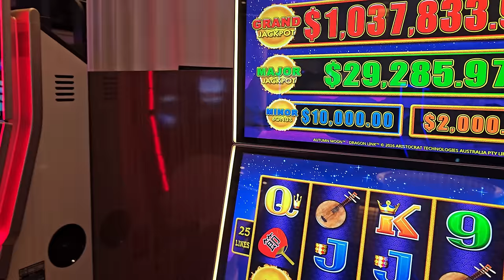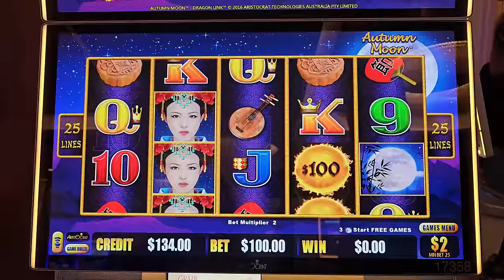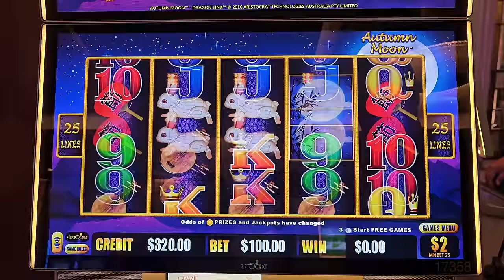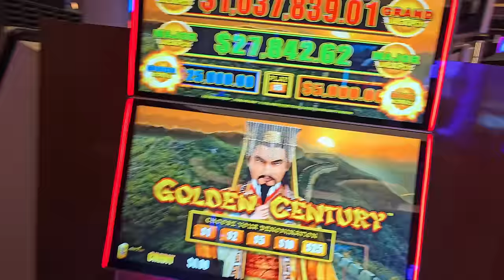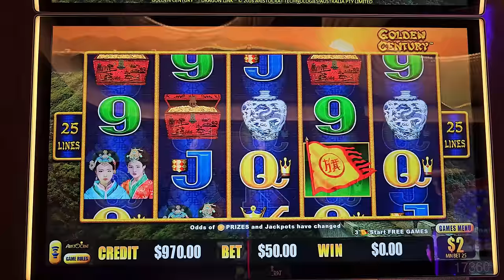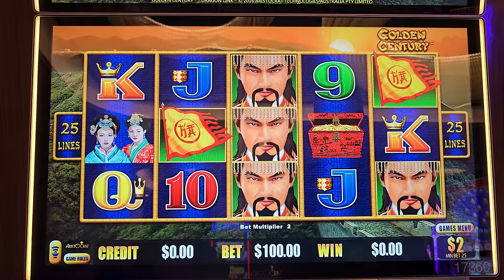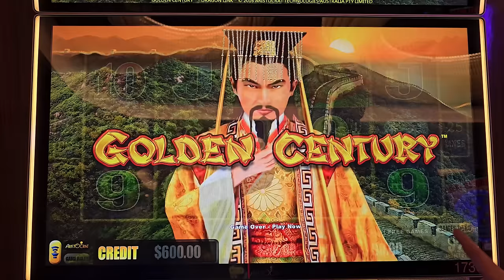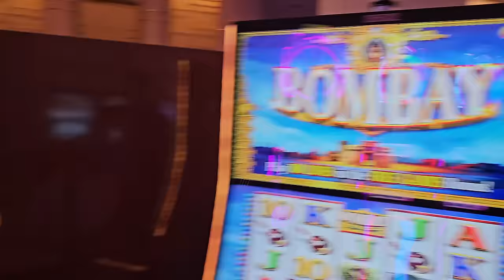MY JAW DROPPING THEORY WAS RIGHT! (Huge HANDPAY Inbound!)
MY JAW DROPPING THEORY WAS RIGHT! (Huge HANDPAY Inbound!) Lady Luck HQ is at the Venetian Hotel & Casino in Las Vegas.Today we are playing on Dragon Link, Piggy Bankin', Lock It Link High Limit Slot Machine. Join Lady Luck HQ as she puts her theory to the test with a huge handpay in Las Vegas! Watch as she plays high limit slots and shares what games to play for the best chance of winning big. Don't miss this jaw-dropping video!

Love Vegas Vlogs? So do we! For real-time casino escapades, follow our adventures on social media. And if you're plotting your next Vegas trip, our channel might just point you to the perfect casino. These LUCKY CANDIES are my secret to winning!!!
Is an EMPY Casino a bad sign for your pockets ?!? 🫢
Is max betting the secret to winning in high limit slots
Games were getting played
The more the games get played the better to odds of winning?!!
We were losing badly until my LUCKY CHARM arrived!
RUN AWAY from a machine that has no one else around!
RUN FAR AWAY from slot machines that have no players around!
Do Slots WIN more when more players are on them?
My Jaw Dropped When This Slot Machine Did THIS
Are You Missing Out on Big Wins By Avoiding Crowded Slots?
Is Your Fear of Crowds Costing You Slot Machine Jackpots?
Do Busy Slot Machines REALLY Pay Out More?

👀 Want to see more live slot play from lady luck slots on her slot channel --- YOU MUST WATCH THIS NEXT! LIFE-CHANGING Jackpot In Las Vegas Had Me Shaking in Silence!